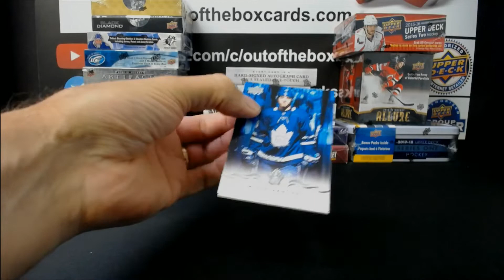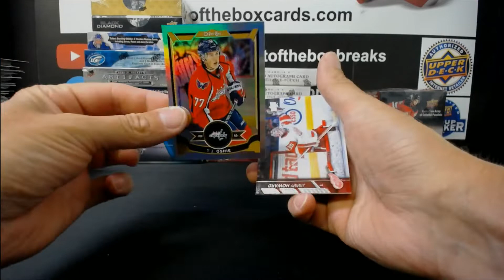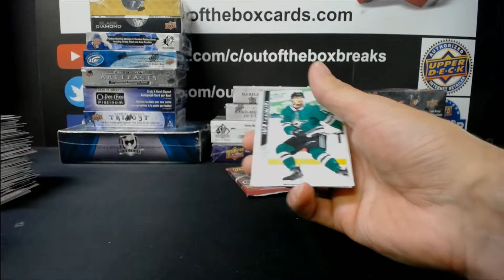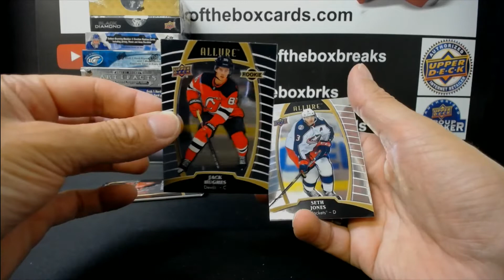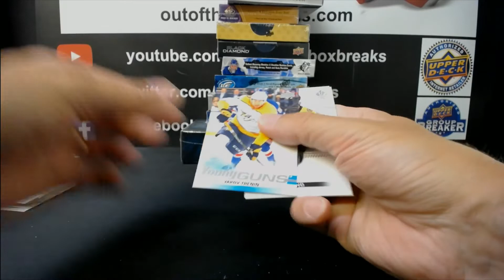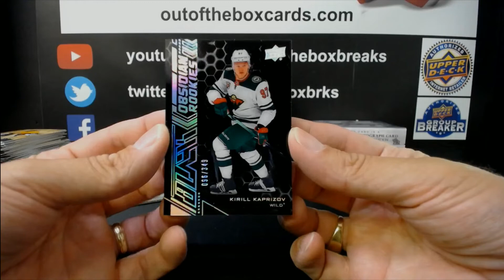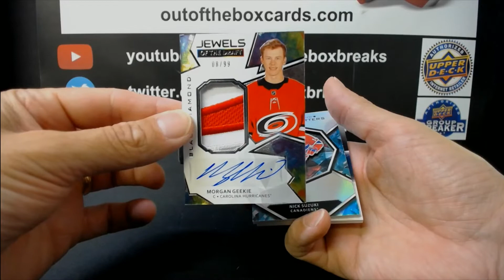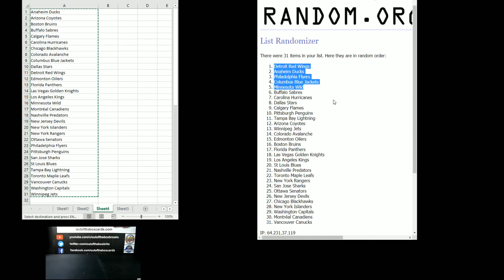Out Of The Box Group Break #9785 SATURDAY NIGHT BIG MIXER